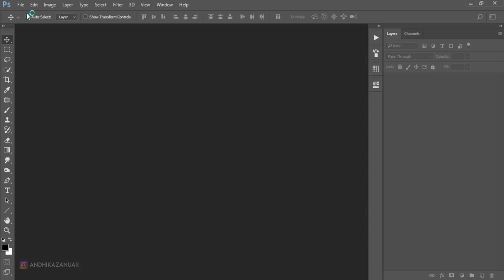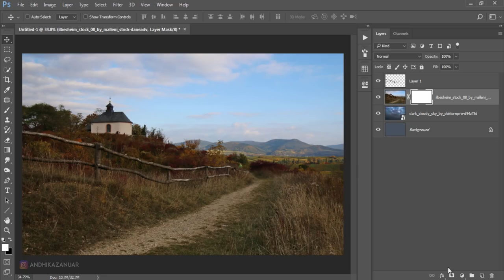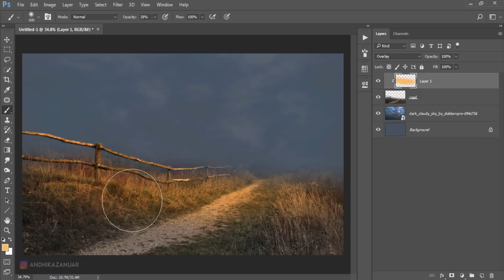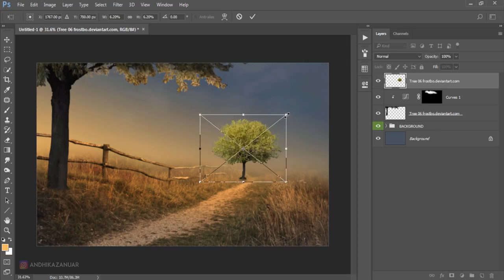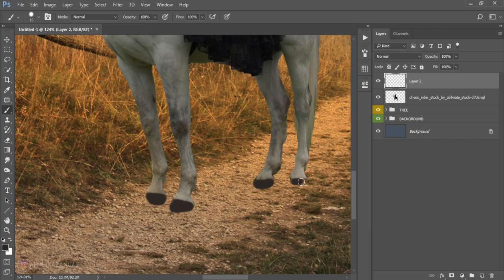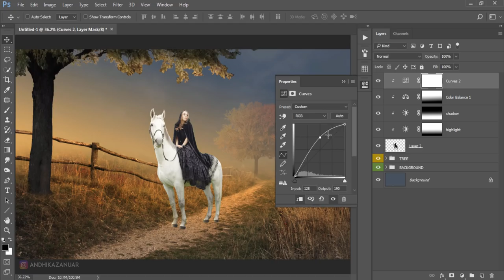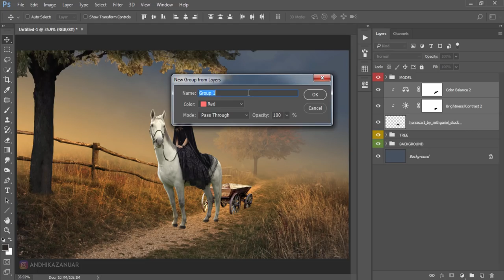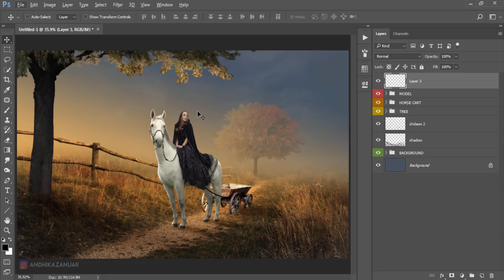Horse Carriage - Photoshop Manipulation Tutorial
Learn how to create dramatic photo manipulation in photoshop